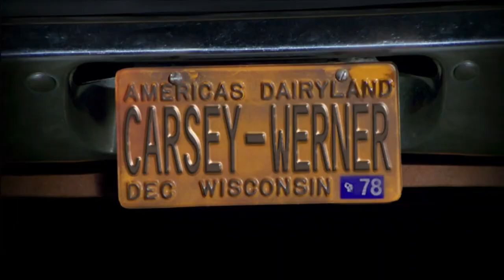That 70s show - 'Stacey's crush'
Eric Forman (Topher Grace)
Donna Pinciotti (Laura Prepon)
Steven Hyde (Danny Masterson)
Michael Kelso (Ashton Kutcher)
Fez (Wilmer Valderrama)
Laurie Foreman (Lisa Robin Kelly)